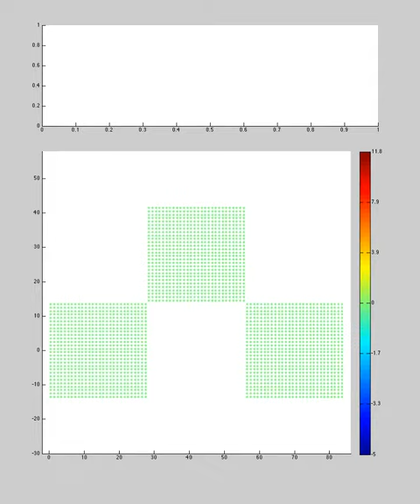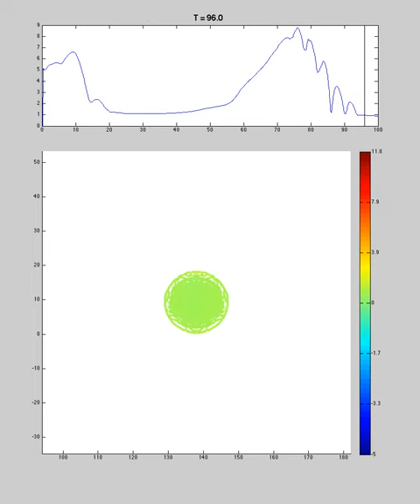Local active information storage (AIS) of swarm individuals over time (checker configuration)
Movie S3 from: Wang XR, Miller JM, Lizier JT, Prokopenko M, Rossi LF (2012) Quantifying and Tracing Information Cascades in Swarms. PLoS ONE 7(7): e40084. doi:10.1371/journal.pone.0040084

We start the simulation with the swarm individuals in three squares of checker configuration (experiment 2 in the paper); each square is 28x28 in size. The top panel shows the overall Active information storage (AIS) as depicted in Figure 4 in the main text, with the vertical line highlighting the specified time. The bottom panel shows the swarm dynamics at the specified time, the individuals' two-dimensional positions are plotted on the x and y axes, with the colours of each individual denoting the value of its local AIS. The local AIS values for each individual is shown here in different colours, according to the scale on the right. Note the colours are scaled differently for positive and negative values.